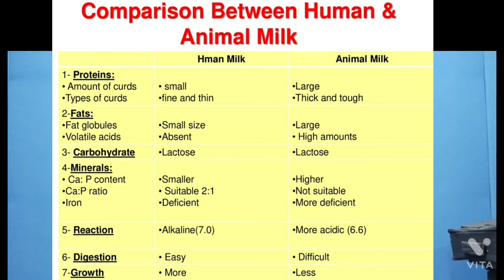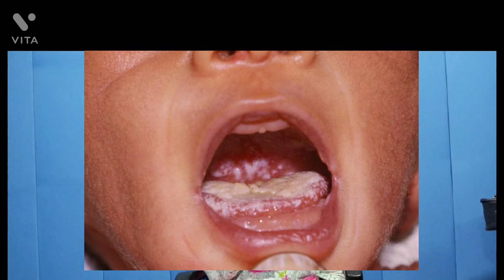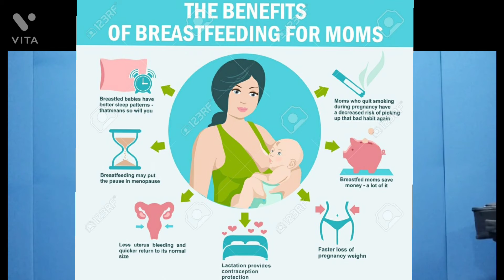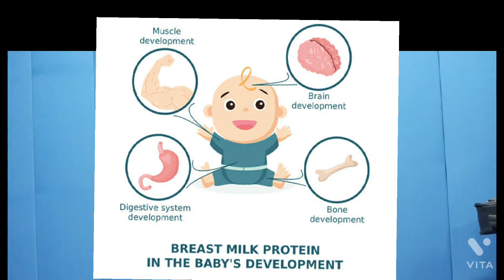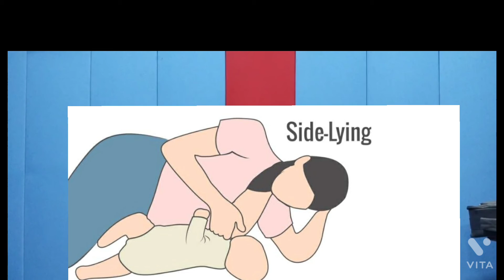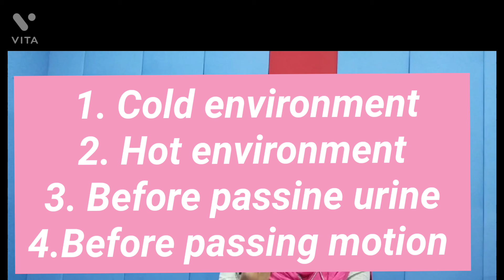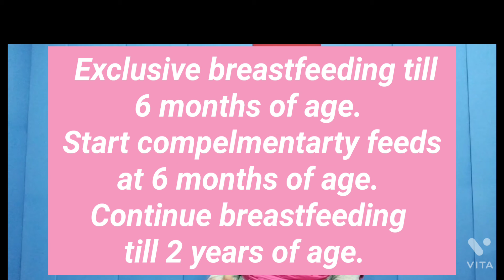Breastfeeding- Queries answered- Part 2 interview by Dr. Fouziya Sultana MD Paediatrics.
Breast milk is the best milk for infants. Exclusive breast feeding is adviced till 6 months of age. This video focuses on difference between human milk and cow's milk, positions of breastfeeding, benefits of breastfeeding to mother and baby.